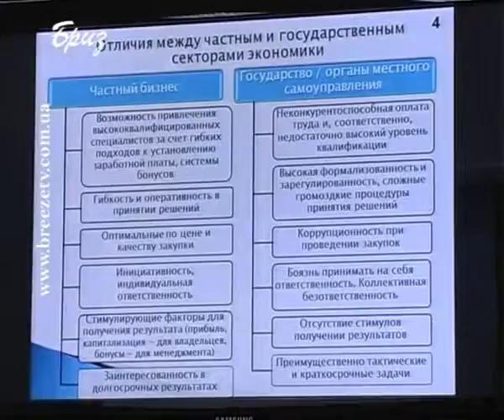СЕРС -- МОЛОДІ ВЧЕНІ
Майбутнє -- за талановитою молоддю! 7 лютого 27 молодих вчених нашого міста взяли участь у круглому столі. Головна тема заходу: «Соціально-економічні, екологічні та правові проблеми розвитку міста Севастополя та шляхи їх вирішення».